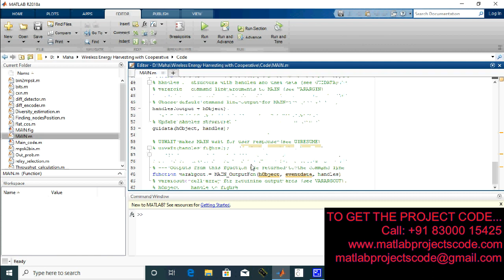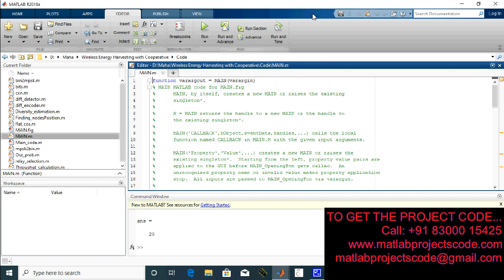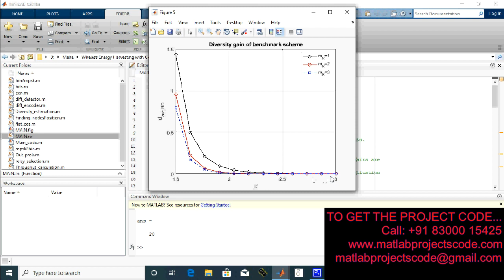Wireless Energy Harvesting with Cooperative relaying under best selection scheme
The content of the project:
1. IEEE standard reference paper
2. PowerPoint presentation
3. Screenshots
4. Software
5. Source code
6. Videos
7. ReadMe document to guide.

ABSTRACT:
One of the most notable challenges in wireless communications is energy scarcity, which has attracted considerable attention in Fifth Generation (5G) wireless network research. This paper investigates the performance of energy harvesting (EH) relays under the best relay selection (BRS) scheme. The results show degradation of spectral efficiency (SE) due to EH relaying compared with conventional cooperative relaying (CR). Conversely, EH relaying provides a positive gain compared with conventional CR, increasing the lifetime of the network and decreasing energy consumption (EC) and operational cost. Moreover, the EH relaying network has better energy efficiency (EE) compared with conventional relaying networks. Results show that when EH relaying is applied, EE is improved through an increased number of relays. Finally, the SE-EE metric is presented for both conventional and EH relays. Results show that the performance of the proposed technique was able to achieve a maximum SE of 1.4 bits/s/Hz and maximum EE at 0.6 bits/s/Hz, and for the case of conventional relays, a maximum SE of 2 bits/s/Hz and EE at 1.1 bits/s/Hz. This result implies that the proposed EH scheme provides an optimum solution for energy-constrained wireless CR systems.